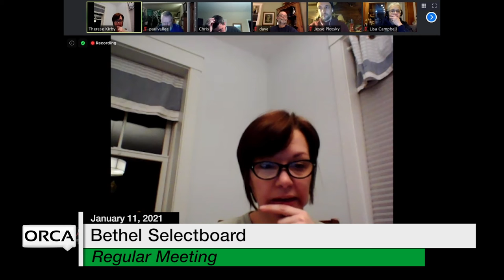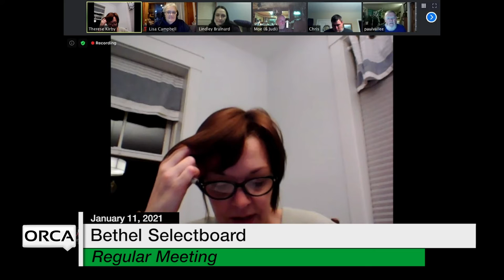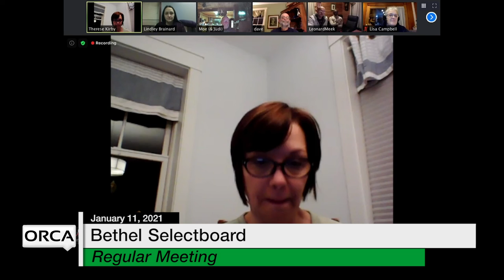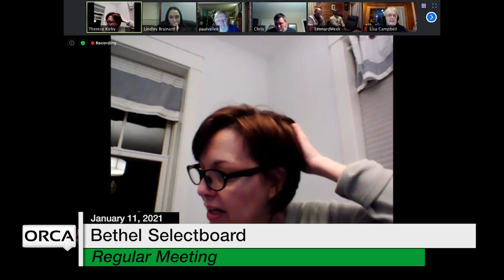Bethel Selectboard - January 11, 2021